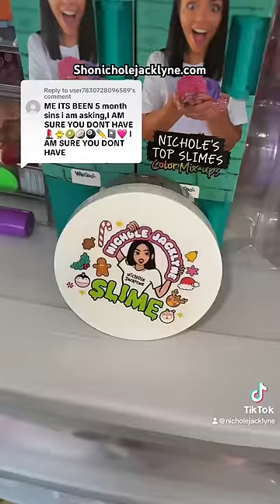I BET you don’t have these EMOJIS in FIDGETS🤔🍆🥖🍓🥚🍉🧀🍅 part 1 fidget shopnicholejacklyne.com